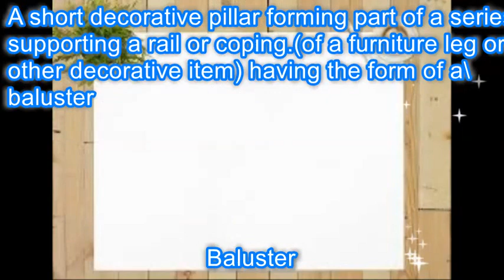Baluster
A baluster— also called spindle or stair stick[citation needed]—is a moulded shaft, square or of lathe-turned form, a form cut from a rectangular or square plank, one of various forms of spindle in woodwork, made of stone or wood and sometimes of metal,[1] standing on a unifying footing, and supporting the coping of a parapet or the handrail of a staircase